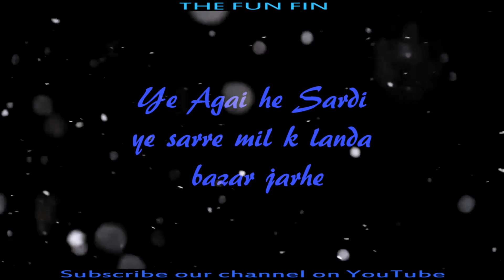Saardi Ka Mosam | The Fun Fin | Mishkat Khan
The Fun Fin​ presents
"Saardi Ka Mosam"
Cast : Mishkat Khan​ | Syed Ibad Rehman​ | Maaz Ali​ | Osaireem Dawn​
Edit : Mishkat Khan​